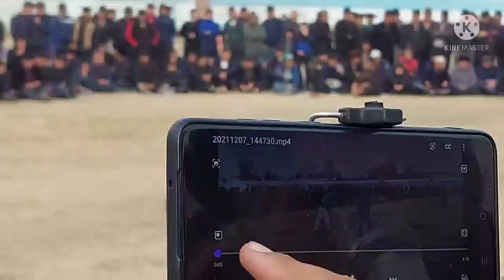1. 2. 3. 4. 5. TOVOQLAR DAVRADA KURASHDI. QASHQADARYO YAKKABOG TUMANIDA MARKAZIY STADIONDA.